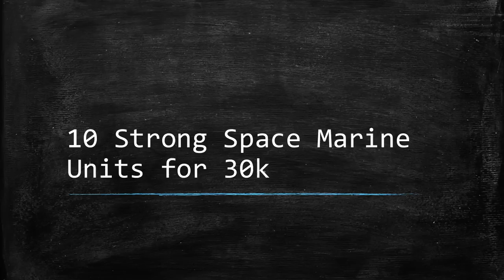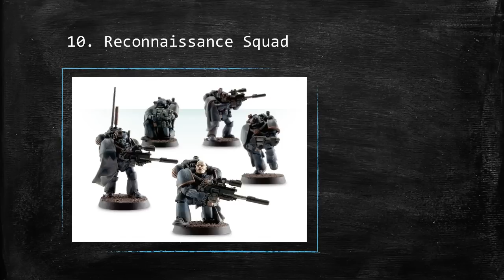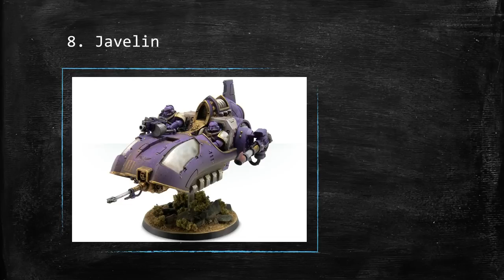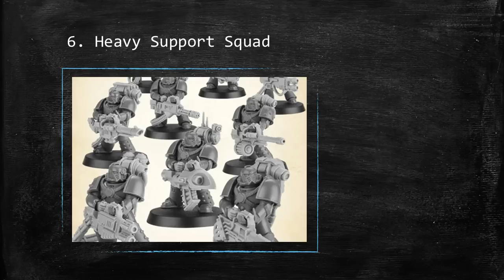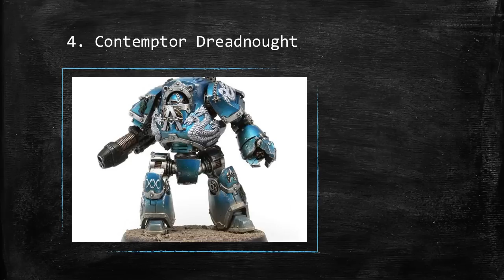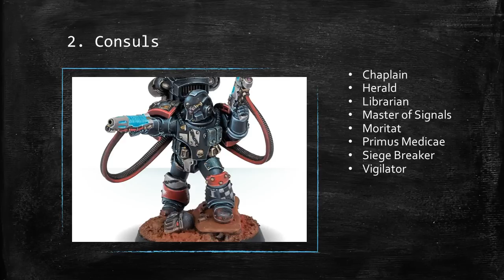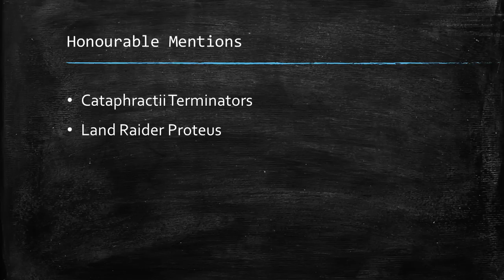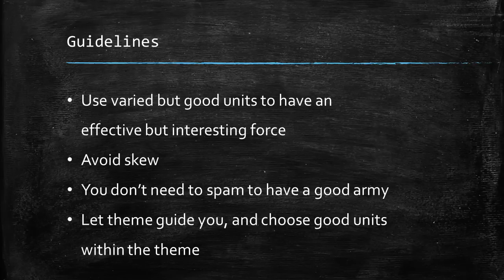10 Strong Space Marine Units to Use in Horus Heresy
In this video, I give you a selection of 10 strong Space Marine unit that you can use in your games of Horus Heresy: Age of Darkness. I discuss ways to use the units, loadouts, and why I think these units would be good additions to your army!

Intro 00:00
Reconnaissance Squad 1:48
Rhino 3:24
Javelin 5:04
Leviathan Dreadnought 6:27
Heavy Support Squad 7:49
Apothecary 9:50
Contemptor Dreadnought 10:44
Cataphractii Command Squad 11:55
Consuls 14:00
Tactical Squad 15:44
Honourable Mentions 17:45
Extra Guidelines 19:04
Outro 21:44